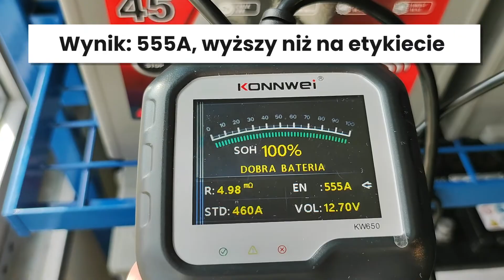Test akumulatora Grom EFB 45 Ah do samochodów azjatyckich. Jakie ma prawdziwe parametry?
Sklep Specpart Siedlce testuje miernikiem akumulator Grom. Czy realny amperaż odpowiada temu na naklejce?